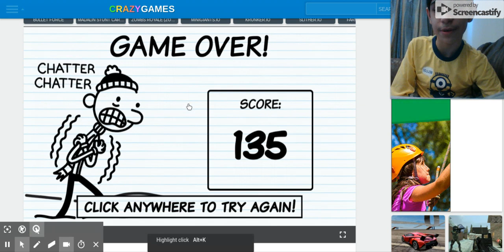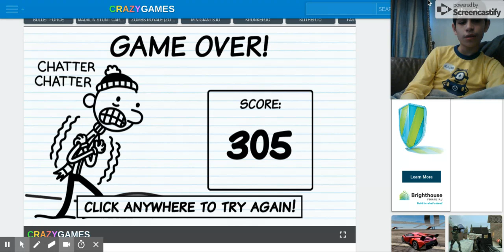Tony Plays Solo 1 - Diary of a wimpy kid the meltdown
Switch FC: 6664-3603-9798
Roblox username: TonymeansYTgplus